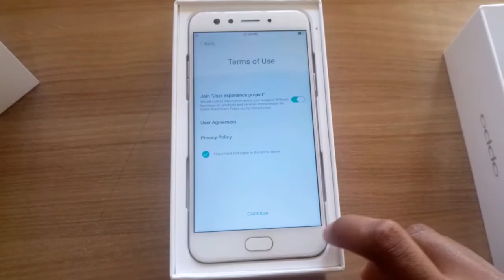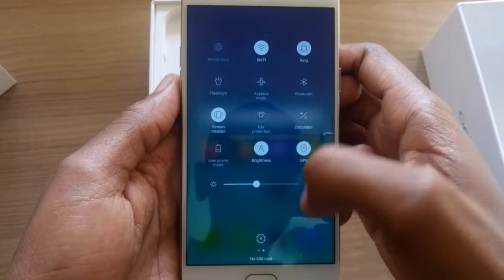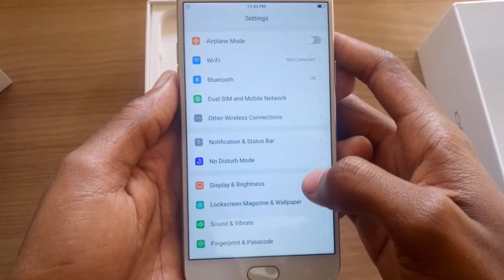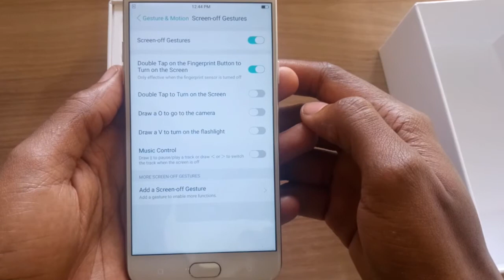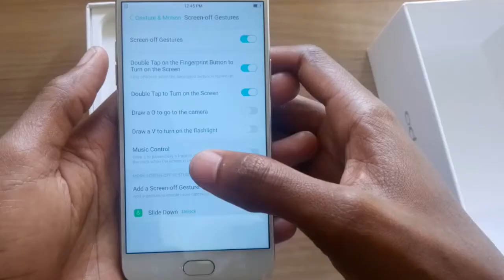OPPO F3, Unboxing The Selfie Expert